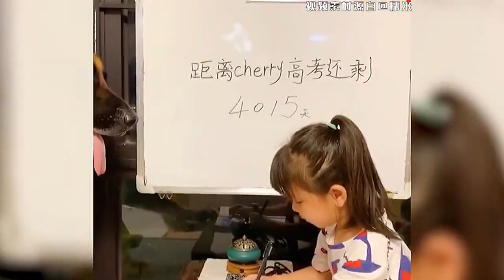一只“成精”的退役狗子，成全职保姆，为全家操碎了心！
唠唠叨叨说说侃侃看看听听各位请好～听我道来！